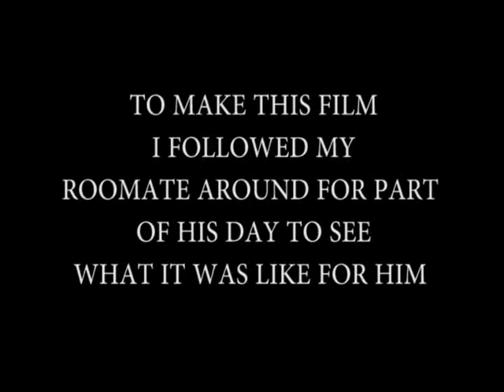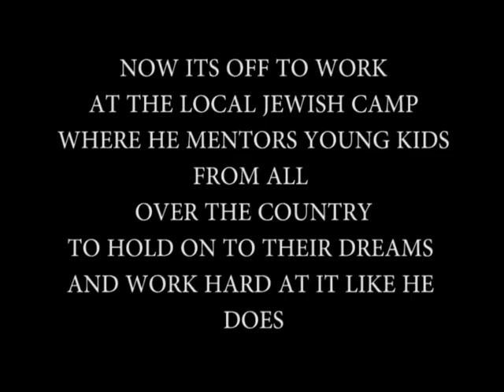The hardest working Man in America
A day in the life of a UCI crew member